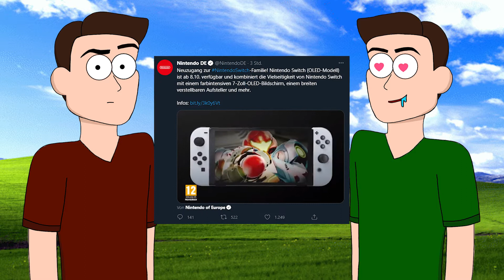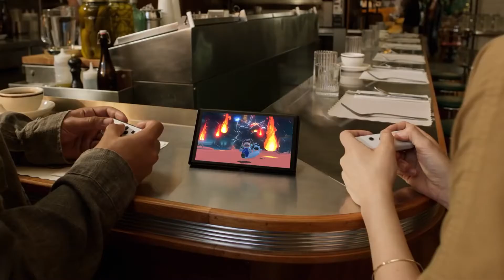Meine Meinung zur Switch OLED! | Veero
Freue mich auf die Konsole.
Musik aus dem Video:
- Xenoblade Chronicles 2 - Roaming the Wastes
(Der Server meines eigenen Spiels, Legend of the Spirits)
Legend of the Spirits ist mein eigenes Spiel. Für mehr Informationen, besucht den Twitter-Account (Link weiter unten) oder den Discord-Server.
♥Livestreams♥
♥Social Media Stuff ♥
★Talkvideo von Veero★ (2021)